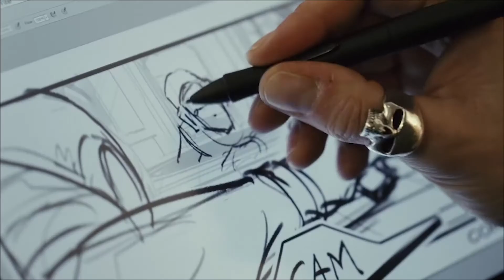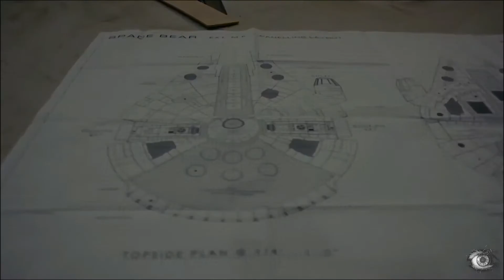Was Luke Skywalker a Bad Character in the Last Jedi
It has been discussed endlessly but what Luke Skywalker a bad character in The Last Jedi, should he have thrown the lightsaber and was Last Jedi any good?

Me & Luke barely answer those questions in this video!

Full Episode -